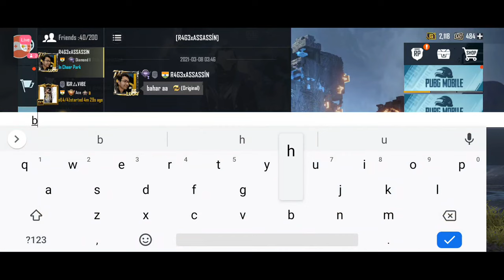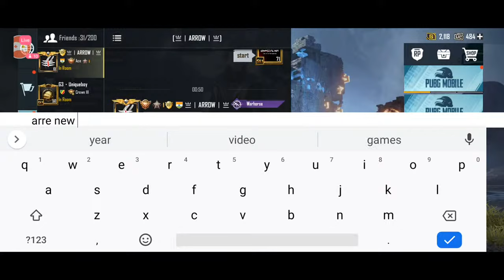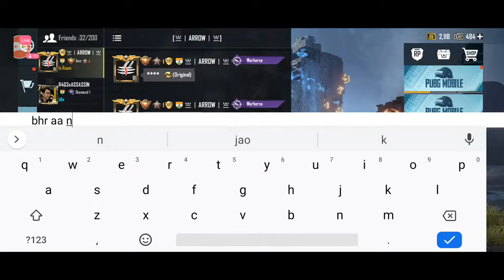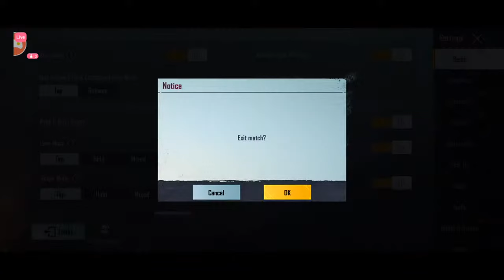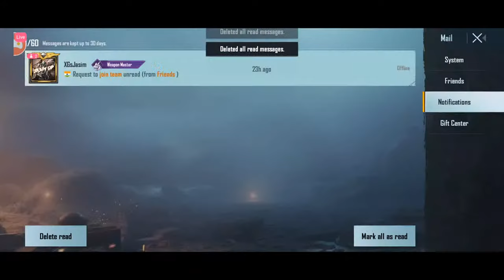DROP LOOT SHOOT AND REPEAT | PUBGMOBILE LIVE | OMNI ZALAMA GAMING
Hey guys OMNI Is here. If you guys want more videos than please comments.

About me :

In-game I'd name : R4G3xOMNIZALMA

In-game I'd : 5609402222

Control : 2 Fingers (Full Gyro)

So guys if u like this video I will recommend you to watch my 1 v 4 TDM M24 CHALLENGE VIDEO.
U will surely like that video also.

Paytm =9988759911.